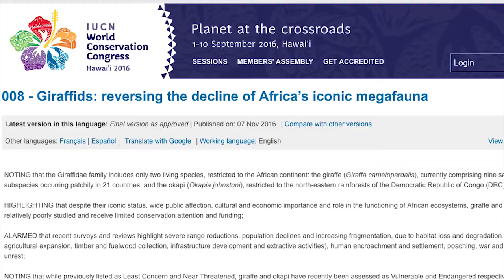18+ I'll Never Be The Same Again! The Importance Of Giraffe Mating.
vlogbrothers: In which John Green (re-)introduces nerdfighteria to giraffe sex, long a staple of the vlogbrothers channel, and explores why giraffe mating habits are so problematic in the current world. Other topics include biodiversity, baby giraffe birth, the Columbian exchange, etc. But it's mostly about giraffe love.

The statistic about the biomass of humans, livestock, and large non-domesticated animals comes from the book Sapiens by Yuval Harari